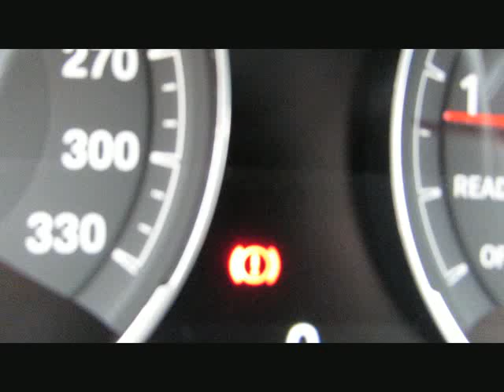BMW M3 MCompetition INDIVIDUAL WLan Kamera F von BAYERN-CAR-GERSTMAYR GmbH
BMW M3 MCompetition INDIVIDUAL WLan Kamera FaceLift von BAYERN-CAR-GERSTMAYR GmbH mit 19.200km weitere Informationen und Fahrzeuge